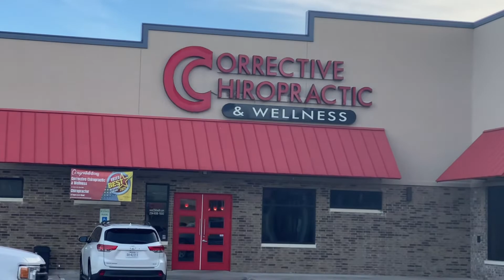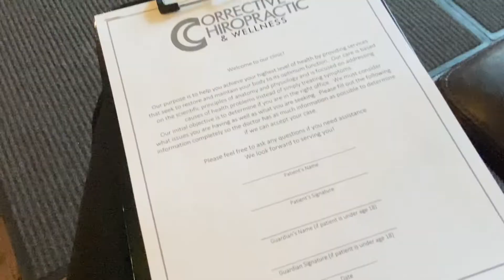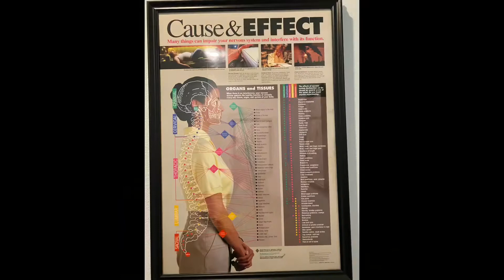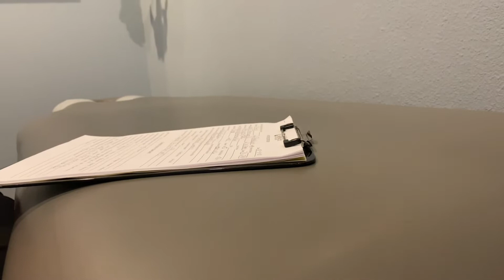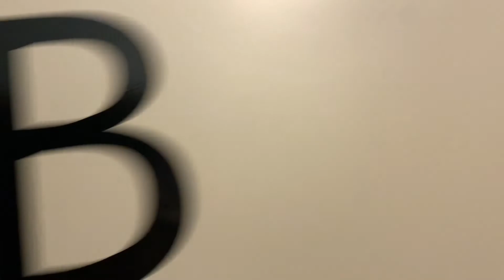CHIROPRACTIC FIRST VISIT FOR MY CONSULTATION X-RAY,EXAMINATIONS